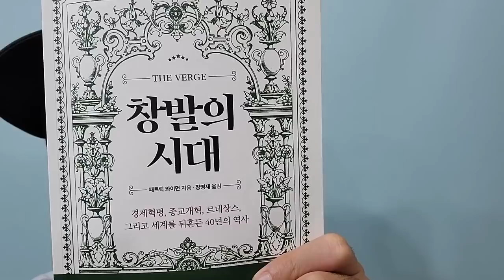읽지 않으면 무조건 후회하는 책. 2022년 올 해의 책입니다.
[창발의 시대]